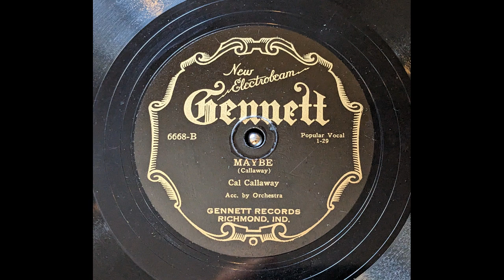Cal Callaway with Ted Benson's Orchestra (?) - Maybe - Gennett 6668 - October 26, 1928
Cal Callaway with Ted Benson's Orchestra
G14384-C Maybe
October 26, 1928
75.6 RPM

Personnel unknown, discographical information from the Online Discography Project